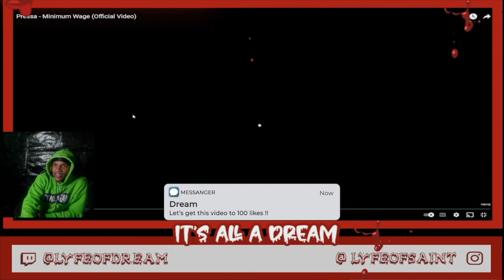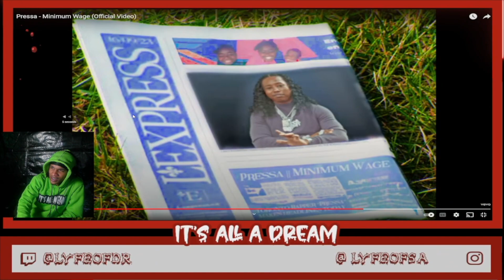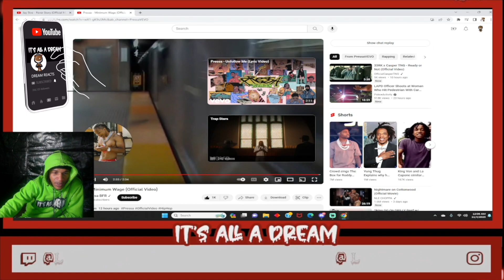Pressa - Minimum Wage (Official Video) | DREAM REACTION